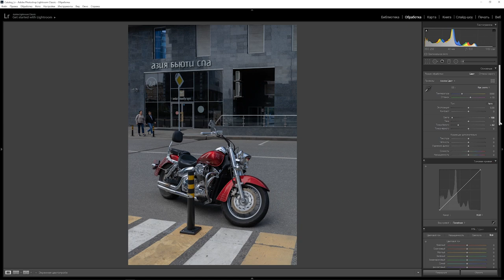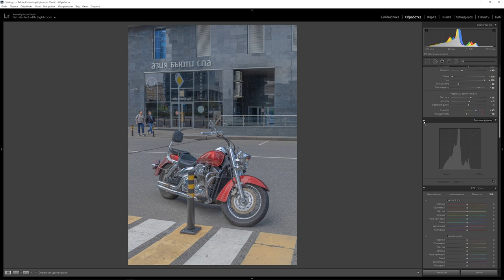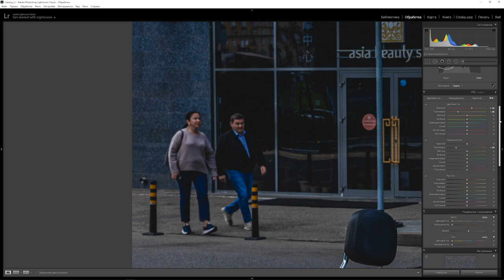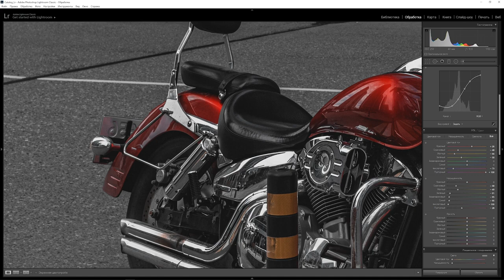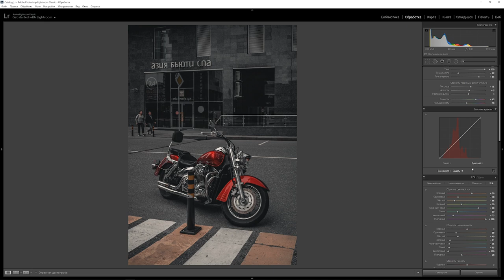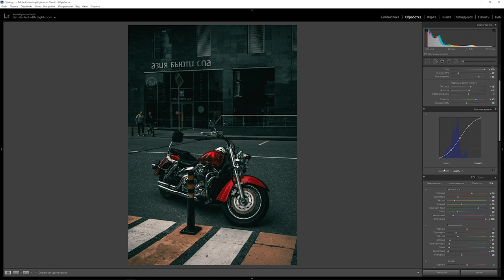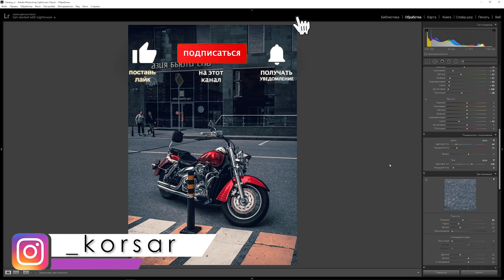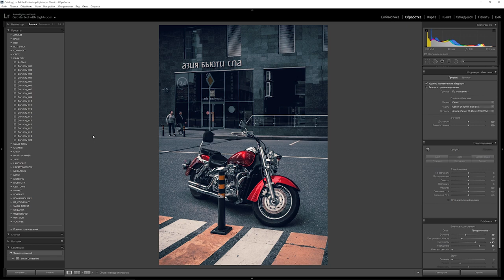Обработка фото в Lightroom / Городская фотография / Urban Style Обработка в Лайтруме